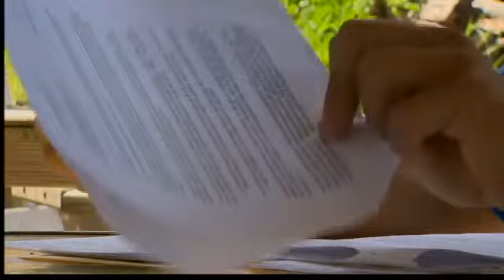Town wants family to get rid of pet bunny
A North Haven family is asking for help after the town told them they have to get rid of their daughter's pet rabbit.